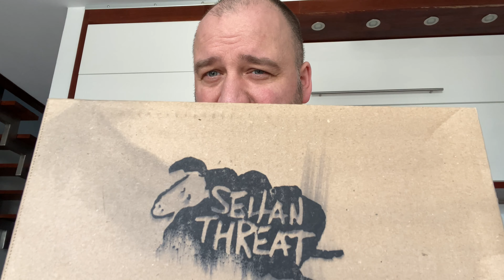🇵🇱 Próbujemy vege substytuty mięsa z Seitan Threat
Wg. Wikipedii: Seitan (jap. セイタン) – wysokobiałkowy, wegański produkt spożywczy otrzymywany z glutenu pszennego, substytut mięsa